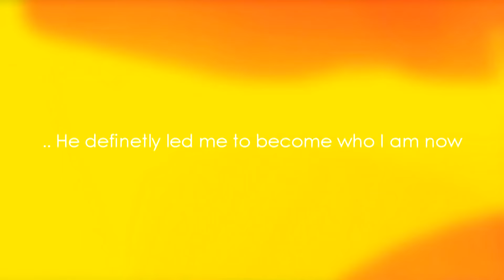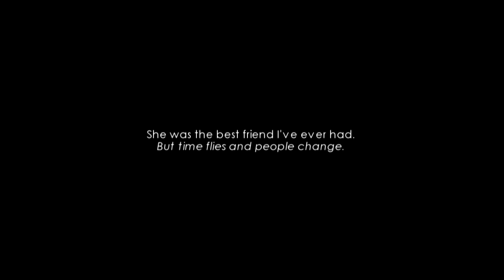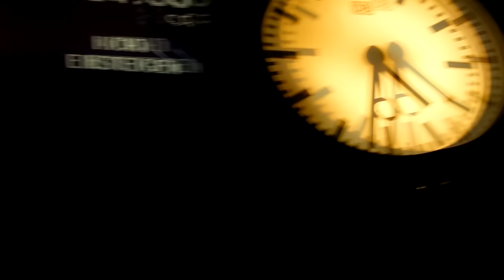9 YEARS IN JUMPSTYLE | 9 FRIENDS | TRILOGY PT 1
9 Friends Who Led Me To Become Who I Am Today

Welcome,

this is my personal rating list of people I've met
during my Jumpstyle career
All of them helped me to be what I am now
Some of them are my best friends

I hope that at least 1 guy will watch the whole 16 minutes

Enjoy the movie and best Greetings to everyone!